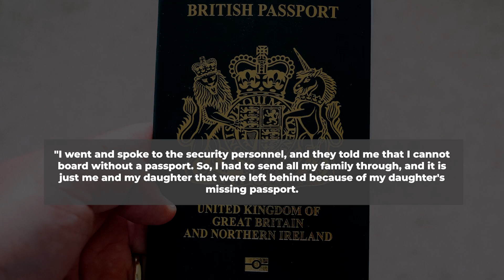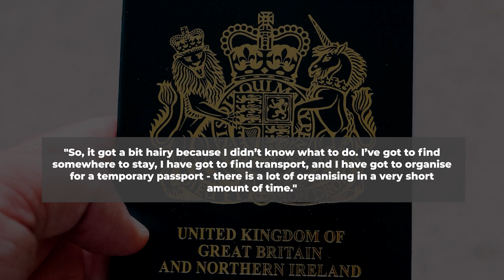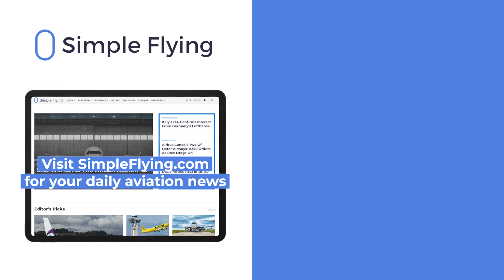TUI Boeing 737 Pilot Returns To Gate To Pick Up Passengers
On August 26th, a TUI flight returned to the gate to pick up two passengers just before takeoff. The rare act was the result of a passport that had been lost while passing through the airport. Let’s look at this story in today’s video!